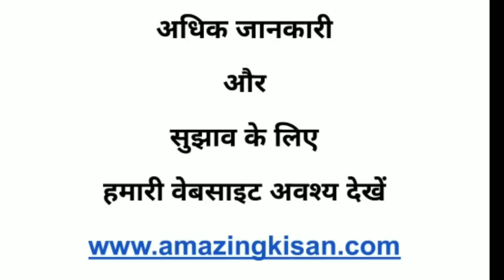82. भारत भूषण एवं सुभाष चंद, मंडी, हिमाचल प्रदेश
हिमाचल प्रदेश के मंडी जिले से दो किसान अमेजिंग किसान फार्म पर अमरूद और निम्बू का बगीचा देखने 09 जून 2019 को आये।